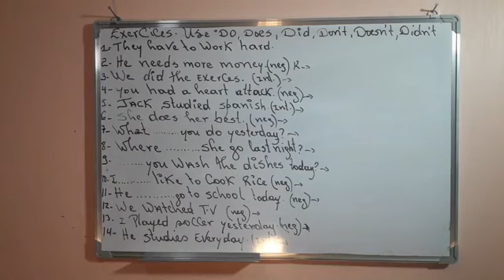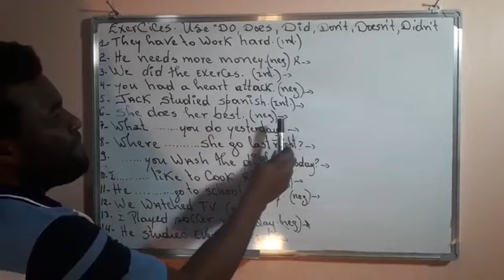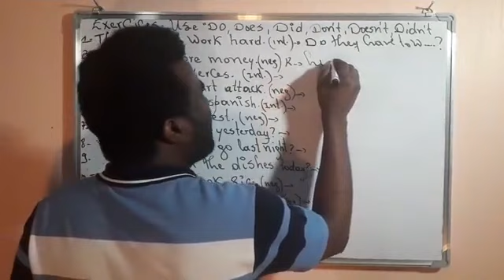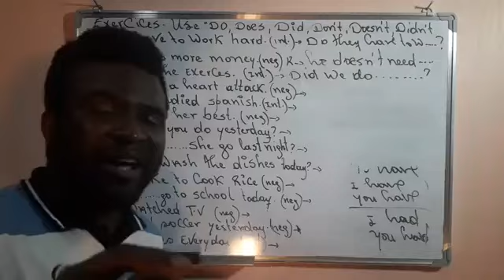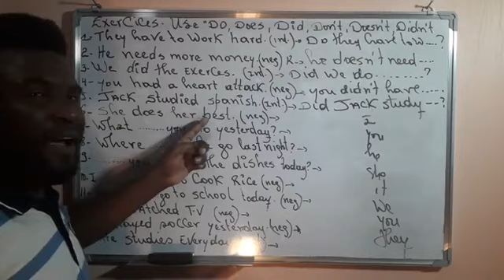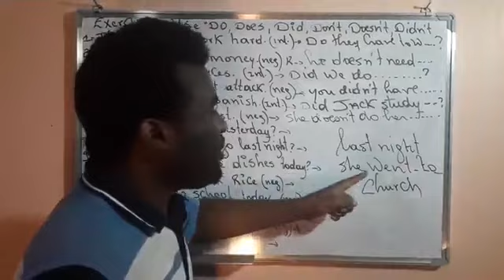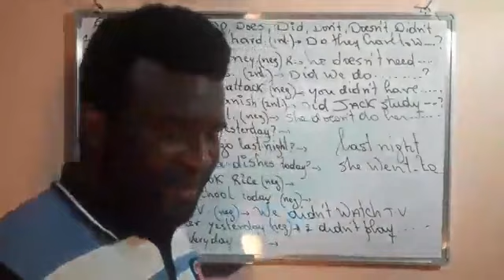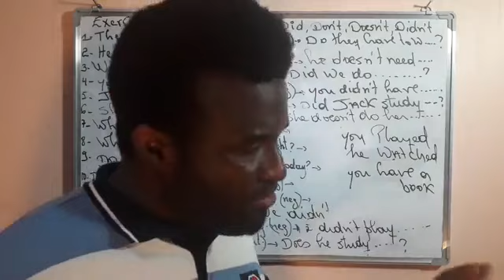EXERCICES WITH DO,DOES,DID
Video sa a esplike nan yon exercices kijan pou plase yo nan devwa sa a byen san okenn problem ,3 oksilye yo kise DO,DOES,DID nan lang angle a